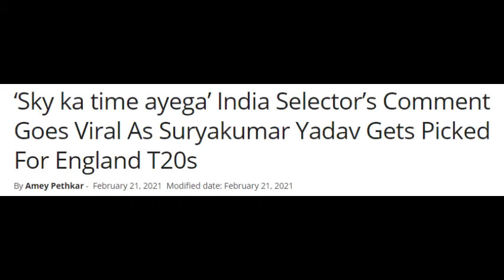Surya Kumar Yadav - The Emerging Legend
A Tribute to the emerging legend- Surya Kumar Yadav
FAIR-USE COPYRIGHT DISCLAIMER * Copyright Disclaimer Under Section 107 of the Copyright Act 1976, allowance is made for "fair use" for purposes such as criticism, commenting, news reporting, teaching, scholarship, and research. -This video has no negative impact on the original works (It would actually be positive for them) -This video is also for teaching purposes. -It is not transformative in nature. -We only used bits and pieces of videos to get the point across where necessary. We make these videos with the intention of educating others in a motivational/inspirational form. Our understanding is that it is in correlation to Fair Right Use, however, given that it is open to interpretation, if any owners of the content clips would like us to remove the video, we have no problem with that and will do so as fast as possible.